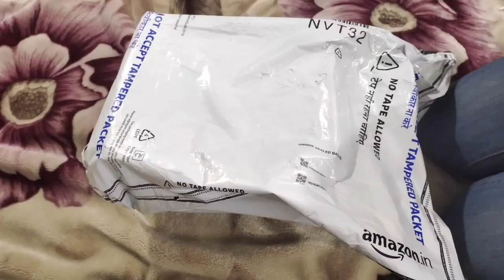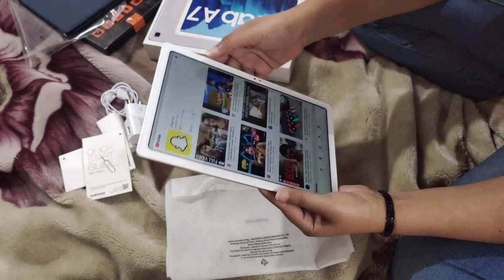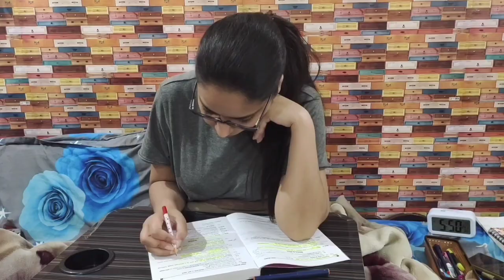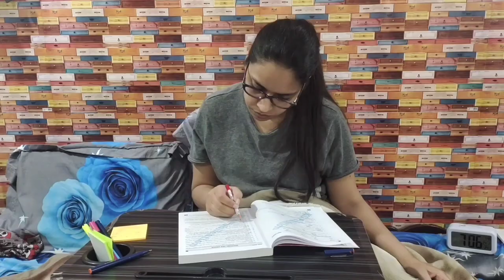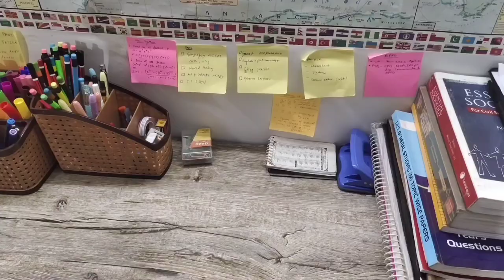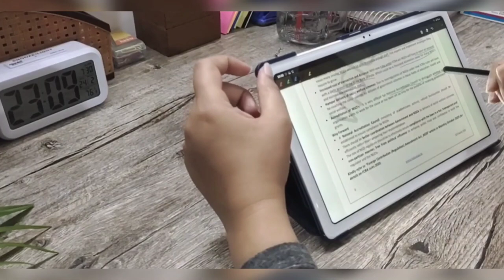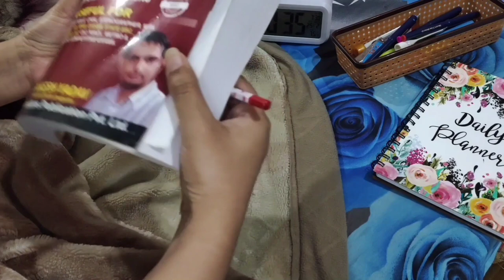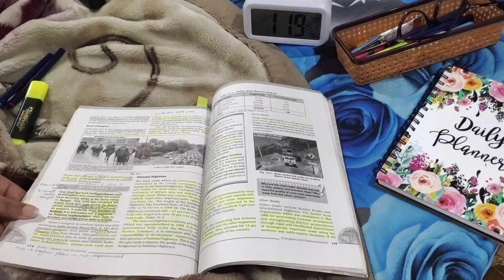STUDY VLOG | 4 📚 | UPSC STUDY VLOG | A Productive Day in life of working UPSC ASPIRANT LIVING ALONE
Hii guys..today's video is about another productive day in my life as a working and self studying UPSC CSE aspirant. I hope you guys like my daily  routine..

My name is Parul & I come from a very small village near Saharanpur (Uttar Pradesh). But I live away from my home due to my job. I belong to a Lower Middle Class Family.
 I have done my schooling from JNV Saharanpur & graduation from NIT Jalandhar(2017).
Currently working as Chemistry Faculty in JEE/NEET Coaching Institute.
I work to support my family.
I have done so much hard work & struggle to reach here & change my lifestyle.
I am a working UPSC aspirant. I am also preparing for UPPCS & other Government exams.
I have qualified SSC CGL TIER 3, 2017 and SBI PO PRE, 2017  in my FIRST ATTEMPT.
Currently working as Chemistry Faculty in JEE/NEET Coaching Institute and related projects. I hope my videos will be helpful for you guys also.

PRODUCTS I USE:

Small study table
Stylus pen for tablet
Tab back cover

RS Aggarwal quant & reasoning
English grammar book
CSAT Practice Book
Map practice booklet
ATLAS[latest edition]
Laxmikant [polity]
Spectrum [modern history]
Nitin singhania [art & Culture]
Old ncert history [ancient, medieval and modern]
Geography ncert[6-12]
Economics ncert [9-12]
Polity ncert [11-12]
Mains Blank practice Answer Sheet

STATIONERY  :-
MEMO PAD\NOTE PAD
DAILY PLANNER
CAMLIN BRUSH PENS
FABER CASTEL CONNECTOR Pens
Fine Writer Pens
Luxor Chisel Markers
CELLO COLOR BOMBS GEL PENS
Paper punch
Luxor highlighter

GADGETS FOR YOUTUBE VIDEOS:
Mini tripod
Mobile [I use as camera to make videos] =

HOUSEHOLD ITEMS:

Non stick pan
Portable speaker
Badminton racquet

ACCESSORIES :
Hand bag
Wrist Watch

Copyright: All the content of this channel is made by channel owner Parul. Please do not use any content without taking permission at
UPSC Study Vlog #4| A Productive Day in My life as a working UPSC CSE Aspirant|IAS motivation|Tab A7
UPSCStudyVlog#4#AProductiveDayinMy lifeasaworkingUPSCCSEAspirant#IAS motivation#Tab A7